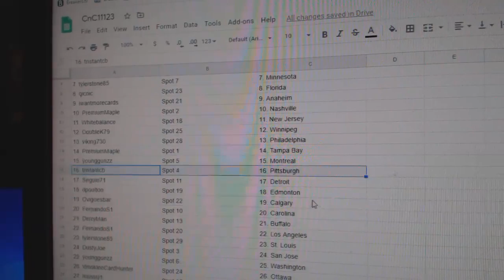Team Randoms - C&C GB #11,123